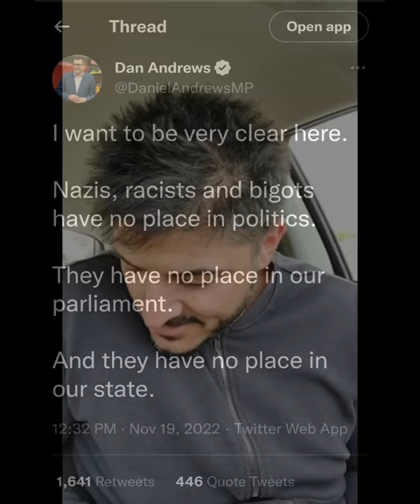Daniel Andrews' Controversial Tweet: Insult to Holocaust Victims?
In this thought-provoking video, Fanos Panayides (@fanospanayides4449) discusses a recent tweet by Victorian Premier Daniel Andrews that stirred controversy. Andrews stated, "Nazis, racists, and bigots have no place in politics," which has raised concerns and sparked debate. Panayides examines the comment's impact on the memory of the six million Jews who tragically lost their lives during the Holocaust at the hands of the Nazis. He also highlights how the statement can be perceived as an insult to the Jewish community.